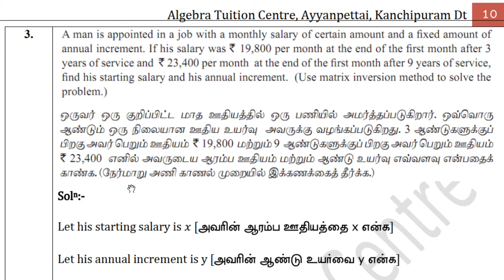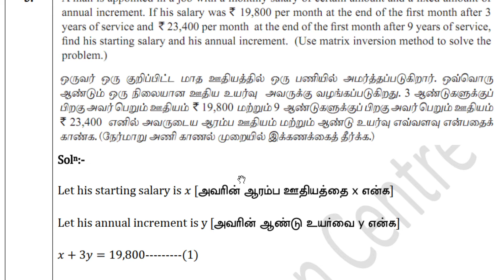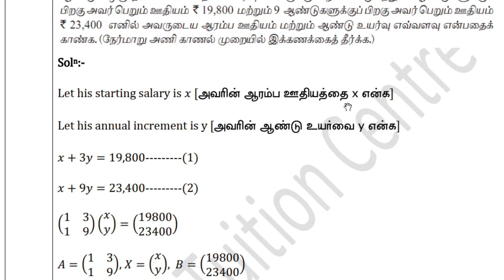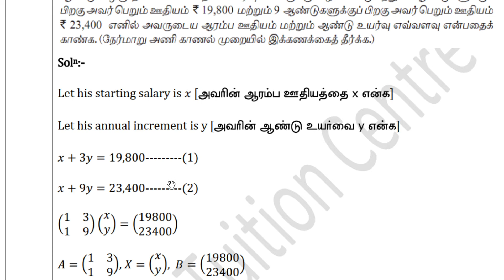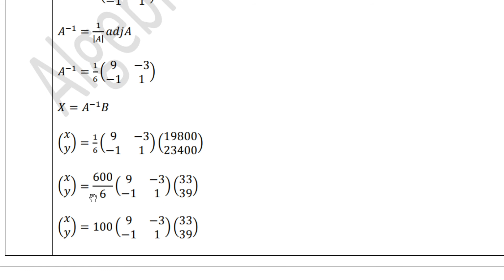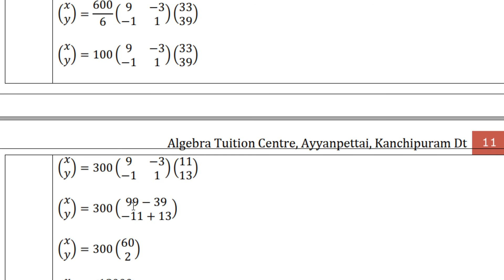12th Maths || Ex 1.3 || Q.No 3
12th Maths || Ex 1.3 || Q.No 3
Welcome to 'Algebra Tuition Centre' You Tube Channel,
               This video for TN class 12th Standard Maths Students. This video series provides Class 12 Chapter 1 " Applications of Matrices and Determinants " . I hope all may use this channel and support.